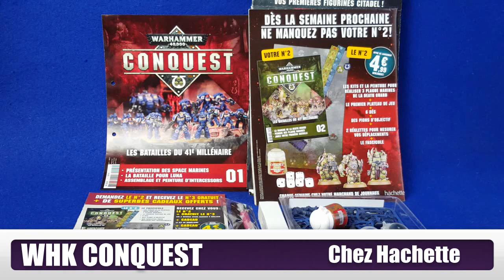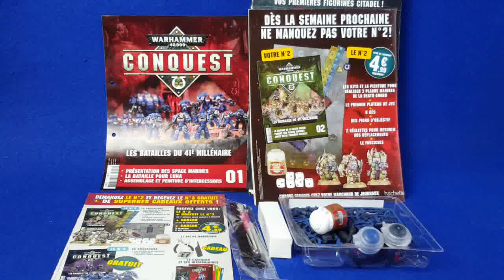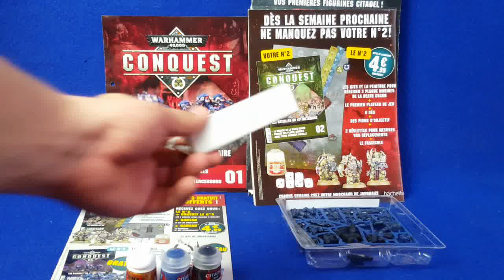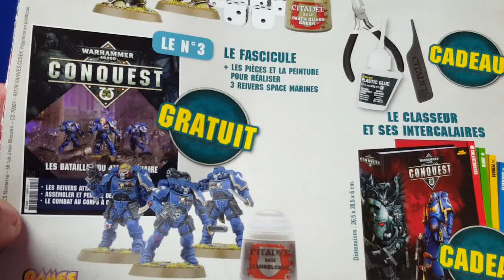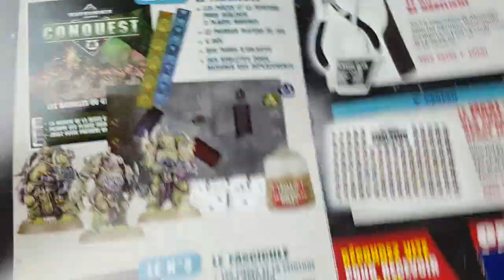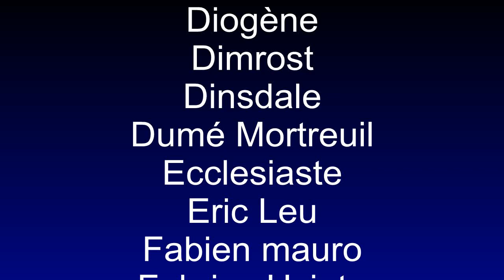Collection Warhammer 40.000 Conquest chez hachette : DES NEWS !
Des news de dernière minute autour de la collection Hachette sur Warhammer 40.000 Conquest. j'avais reçu un exemplaire d'essai en février grace à Olivier (Lupin759) et je vous en avais parlé donc en début d'année. Cela sort enfin en national ce début septembre.
Surveillez vos maisons de la presse, le premier numéro, à ce prix là, c'est à ne pas manquer !
Merci encore à Fabrice de m'avoir signalé et confirmé que cela allait bel et bien sortir. :D
Pour en savoir plus :